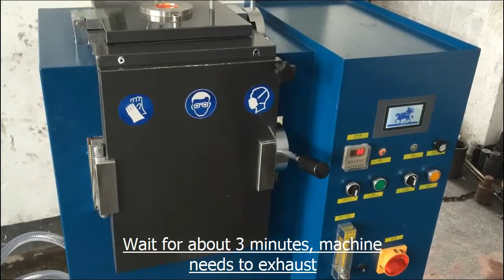1-2kg gold bullion forming machine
1-2kg gold bullion forming machine test in factory